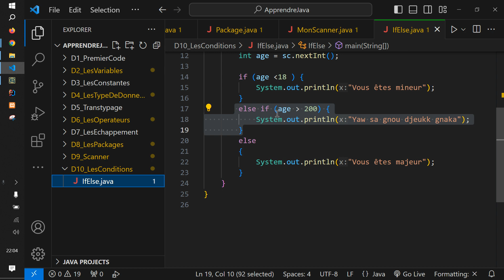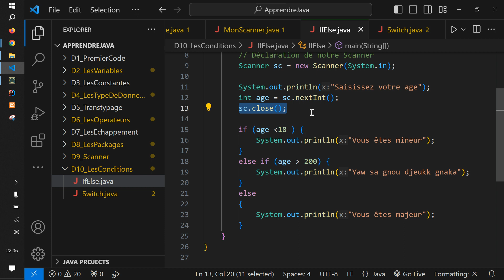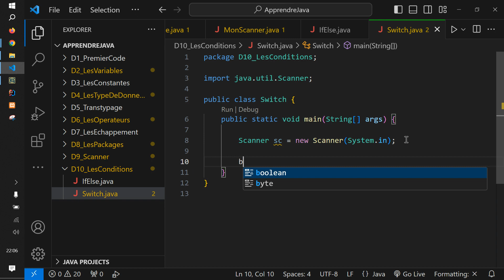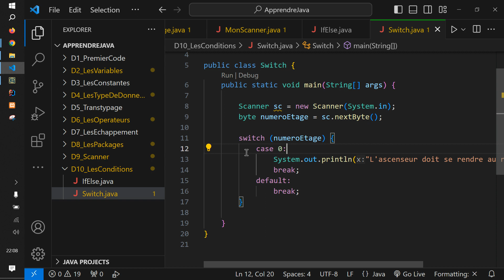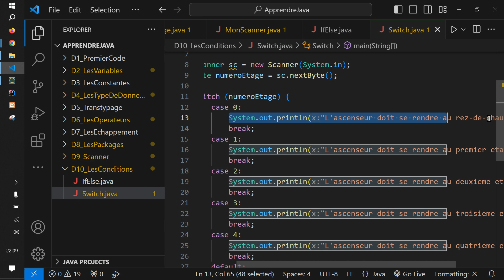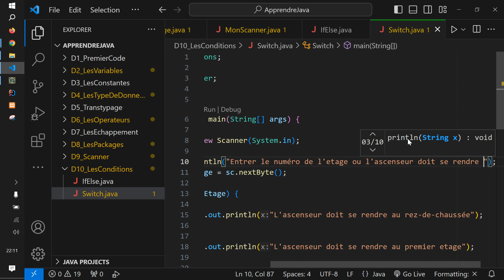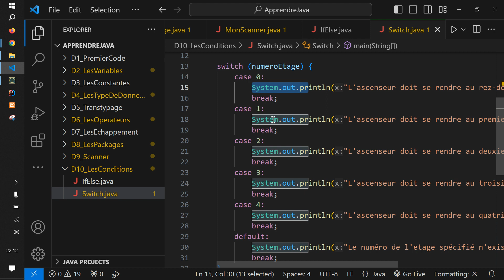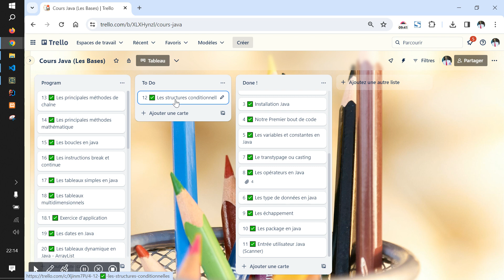Vidéo 16 - L'instruction Switch Case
Formation complète Java